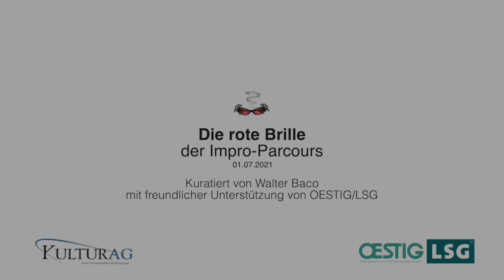Impro # 2 in RoterSalon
Alessandro Vicard - contrabass
recorded in RoterSalon
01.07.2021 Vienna